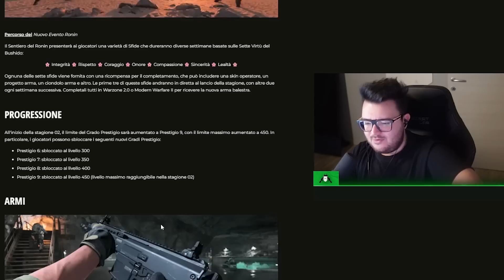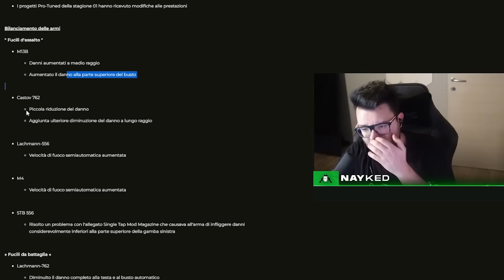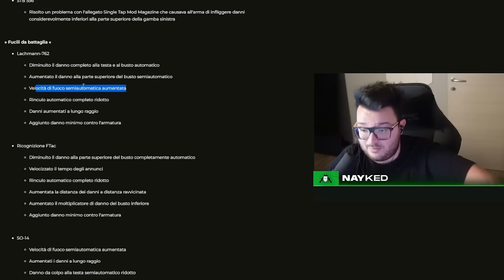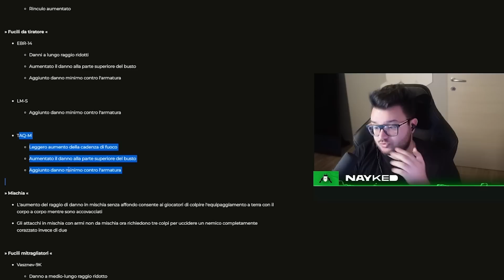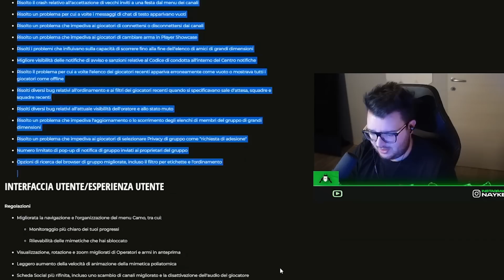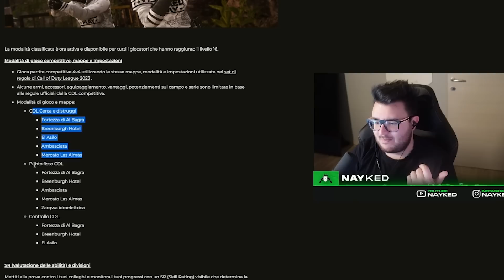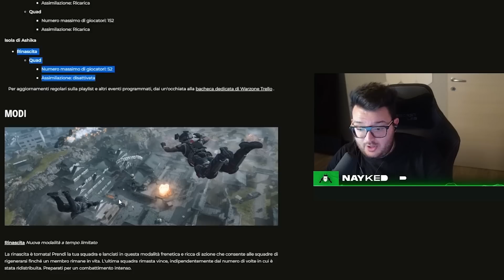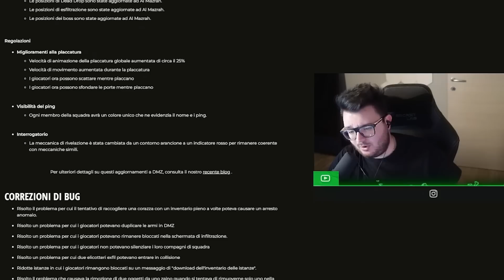E' ARRIVATA LA SEASON DEFINITIVA!